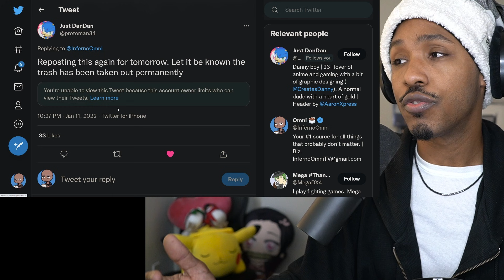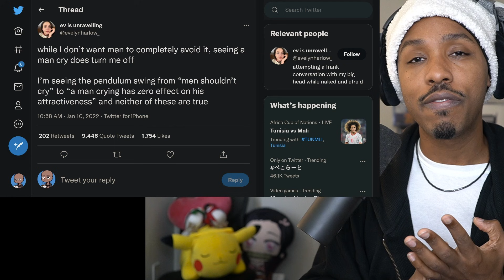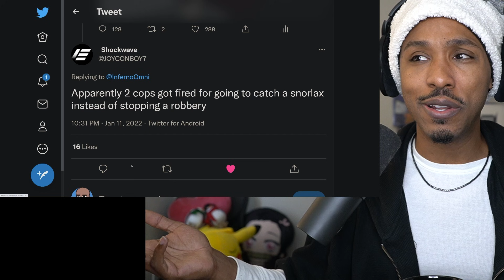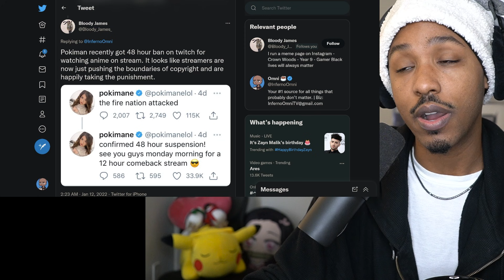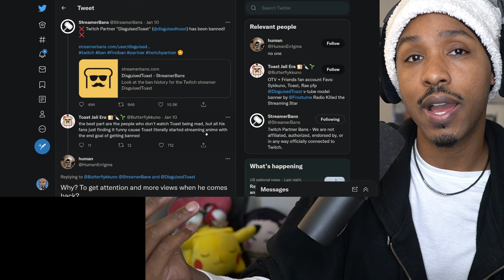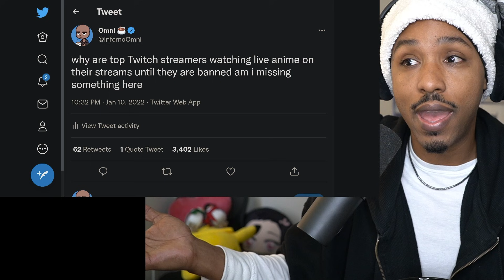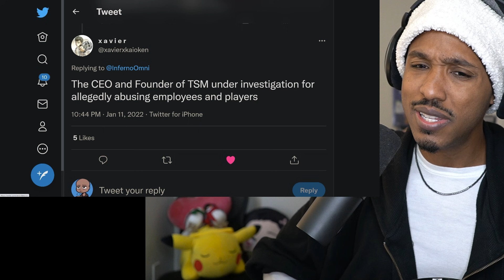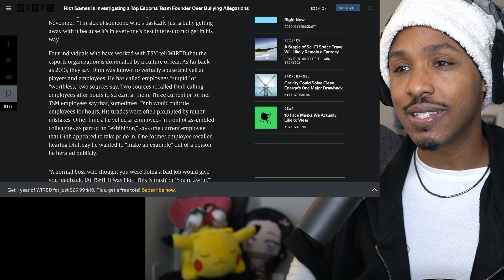Pokimane & Disguised Toast Twitch Ban Controversy | Men Can’t Cry, TSM Reginald, Drake, Bob Saget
Timestamps
00:00 - I'm Sick
01:22 - We Did It | Etika NFT Removed from Twitter
01:57 - Rest in Peace | Bob Saget
03:02 - Drake Sued for Instagram Model Pouring Hot Sauce in VaJayJay
05:30 - Viral Tweet Says Men Crying is a Turn Off
10:15 - I Cry
11:20 - Cops Fired for Catching Snorlax Instead of Stopping Robbery
15:55 - Pokimane & Disguised Toast Banned for Watching Anime on Stream
19:44 - TimTheTatman & Dexerto Weighs in on Twitch DMCA Controversey
24:50 - You Guys Weigh In | Clout Farming
27:04 - In My Opinion | Twitch DMCA & Ban Meta
29:41 - The CEO and Founder of TSM is Under Investigation